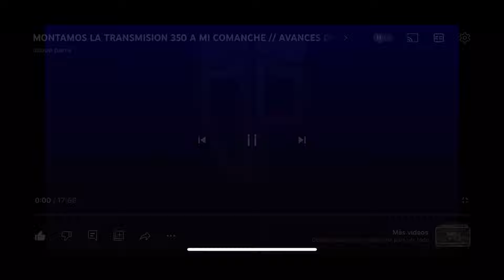PRIMERA DUNEADA DEL AÑO/ SE PUSO EXTREMA LA DUNEADA/ *PARTE 1*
Que onda mi gente espero se encuentren bien, aqui les dejo el video de la primera duneada del año 2024, la pasamos chingon espero el video les guste, no se olviden de dejar su like, su comentario y suscribise al canal, saludos

MUCHAS GRACIAS✌🏽